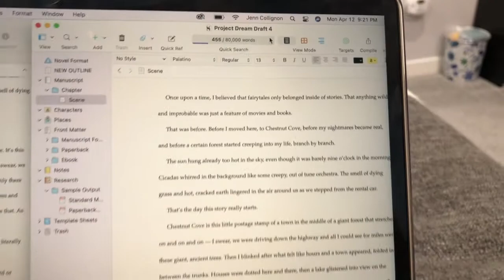A BIT OF A LACKLUSTRE WEEK || Camp NaNo April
Hey friends! Welcome to the third week of Camp NaNoWriMo April! this week... I didn't do much. It was kind of a failed week, let's be real -- but that's okay! Sometimes that happens. So hang out with me for 15 minutes while I discuss some stuff, and get about 4K into Project Dream Draft 4!